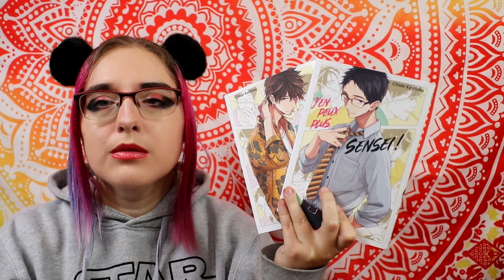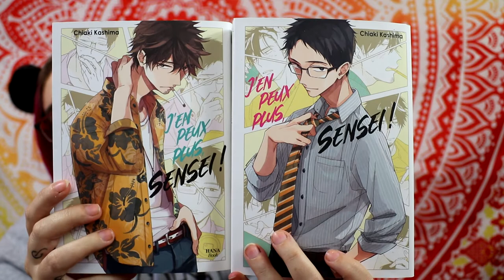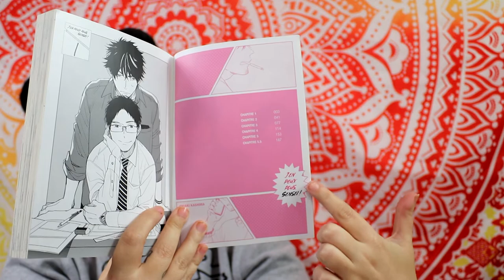[Critique manga] j'en peux plus sensei (Hana Book)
Résumé :
Shishiô, rédacteur en chef d’un magazine de shôjo, vient d’être transféré à la rédaction d’un éditeur de boy’s love. Intrigué par ce genre non conventionnel, il envoie son premier e-mail à Miss Akina, une autrice dont il trouve les dessins d’attributs masculins étrangement bien détaillés. Il s’avère que Miss Akina est en réalité Satoru, un employé de bureau tout à fait classique. Love hotel, séances photo, baisers et rencards, les deux hommes feront tout pour vivre et comprendre l’expérience BL qui permettra à leur œuvre de devenir un best-seller. Iront-ils jusqu’à franchir leurs propres limites ?